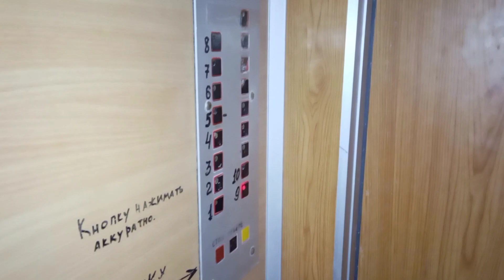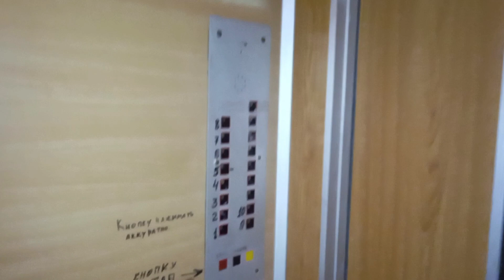🔥Консьерж и грузопасс. лифт в 10 этажке! Тирасполь, идеальный лифт КМЗ по адресу: ул. Ларионова, 55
🏠Район: Южный

🔥Лифт(↑↓): Грузопассажирский
🏭Производитель: КМЗ
☄️Скорость лифта(V): 1м/с
⚡Грузоподъёмность(Q): 500кг

🔥Дом(🏠): Жилой
🗓️Год постройки дома: ~1991
🧾Проект(серия дома): ?(местный)
🏢Этажность: 10
🏙️Материал дома: котелец
🚪 Количество квартир: 50
🏗️Тип дома: типовая застройка
🏤Количество секций в доме: 1

📱Домофон: отсутствует
❗В доме есть консьерж❗

📜Дом по проекту 14 этажки, но изначально не ставился пассажирский лифт, только место под него
📜В доме есть консьерж, я быстро проскочил и она ничего не сказала

🎥Снято: 13.12.22